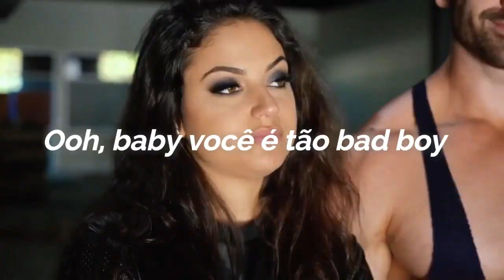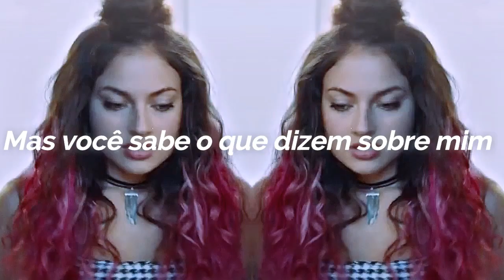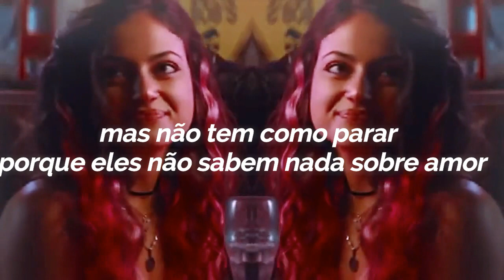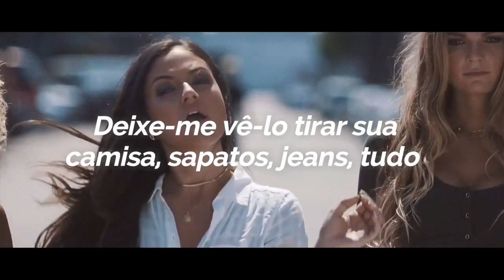Natalia Kills; Problem [tradução/legendado] | Molly Samuel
Letra -
Sweat dripping down your chest
Thinking ‘bout your tattooed knuckles
On my thigh boy, boy, boy
Cold shower, you got no
Power to control
How I make you my toy, toy, toy
My hips rocking
As we keep lip locking
Got the neighbours screaming
Even louder louder
Lick me down like you were
Rolling rizla
I’m smoking
Come and put me out

I’m your dream girl
This is real love
But you know what they say about me
That girl is a problem
Girl is a problem
Girl is a problem problem
Oh, baby
You so bad, boy
Drive me mad, boy
But you don’t care when they say about me…

I got your name
Hanging from my chain…
Don’t you wanna claim
My body like a vandal?
You got the cure
Underneath your shirt…
Don’t you wanna save this
Dirty little damsel?
Got my mink coat falling on the
Motel floor… you’re on the bed
Wolf whistling louder louder
Your lips smudging all my
Make up kicking both my heels off
Come and pin me down

That girl is a God damn problem
We’re hell raising
And we don’t need saving
‘Cause theres no salvation for a bad girl
We’re rock bottom
But there ain’t no stopping
‘Cause they don’t know nothing about love
We’re hell raising
‘Cause theres no salvation for a bad boy
We’re rock bottom
‘Cause its you and me against the world

Let me see you take your
Shirt, shoes, jeans, all off
Shirt, shoes, jeans
And we ain’t even at the beach
Even at the beach, even at the beach
I’mma take my
Skirt, boots, rings, all off
Skirt, boots, rings
God damn problem

Como eu peguei parte do vídeo de outro canal para fazer minha edição então estarei dando os créditos aqui na descrição: Molly Samuels | Bad Bitch by Angel Fray